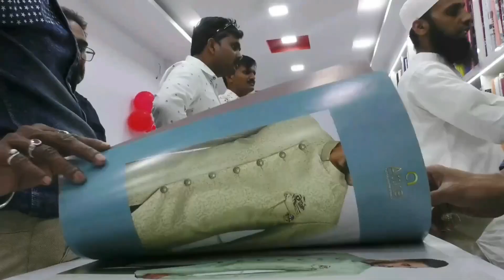Bijali company ne kiya jhutha kes dakhil | Manav Samachar News